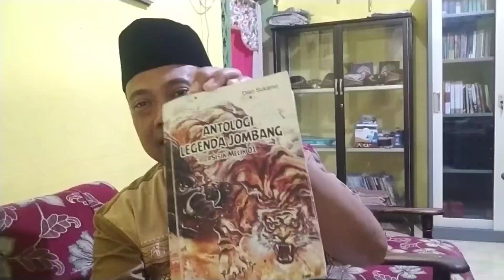LEGENDA DORO BANDAR KEDUNGMULYO || legenda jombang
Legenda asal usul dusun doro kec bandar Kedungmulyo.